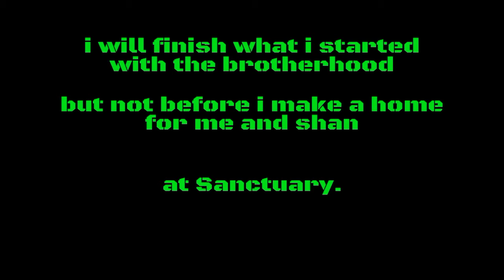The Romer's Tails episode 3: Holy Sinth.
The Romer's Tails episode 3: Holy Sinth. The Romer's travels pit him aganst a whole new  enemy...the Sinth's.

A Fallout 4 let's play by Badger Wild Gaming, with some tips, stratagy, and a bit of humor.

Help me reach my goal of 100 subscribers by subing, liking, and most importantly sharing this video.

Gameplay was recorded and edited using Playstation SHAREfactory.

Audio was recorded with a turtle beach stealth 400 head set.